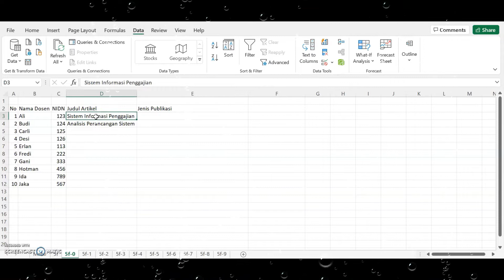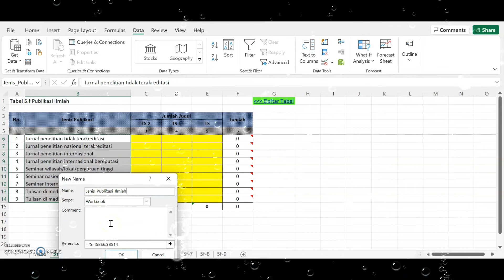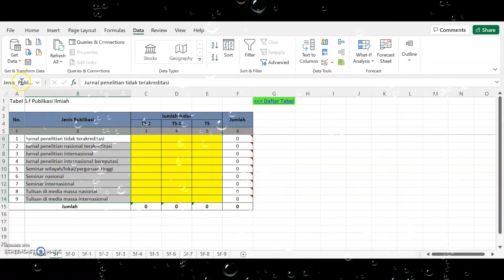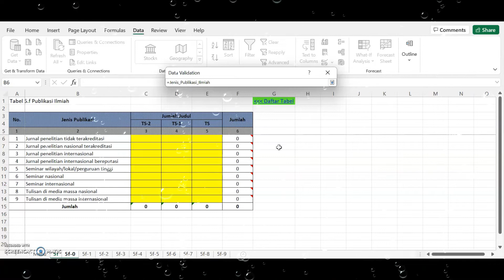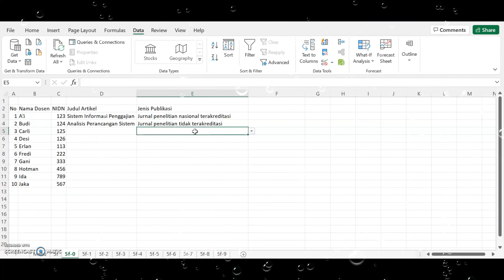Creating Drop-down List in Excel 365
Creating Drop-down List in Excel 365, Drop-down list, Excel, Excel 365, Tutorial, Microsoft Office